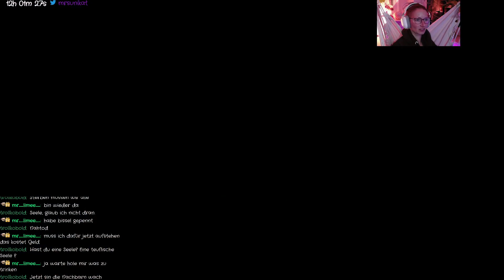Vermächtnis der Klinge Episode 2 Ende Dlc?...Hausfrauen Life... (Part 1/2)